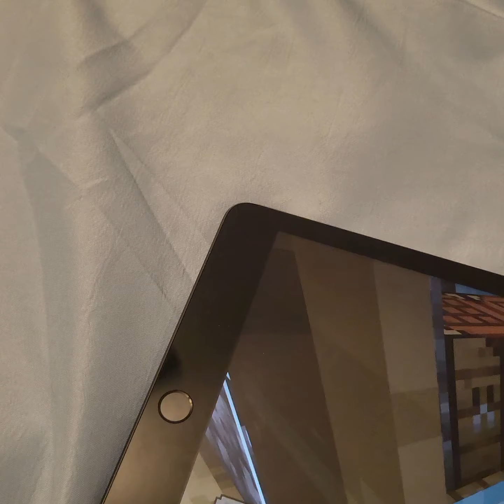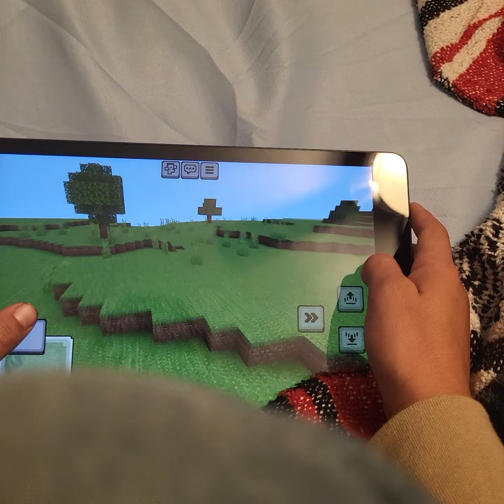me on mindcraft